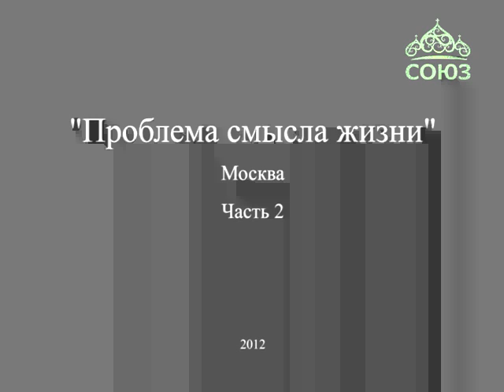А.И.Осипов. Проблема смысла жизни. Часть 2